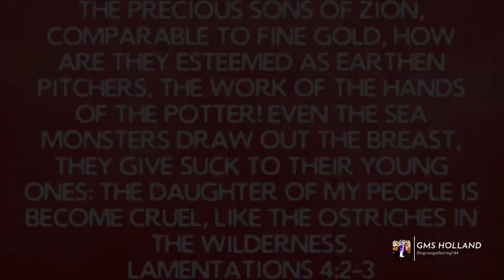🟡 GMS SHORTS: BOTH OUR MEN ÁND OUR WOMEN ARE DESTROYED BECAUSE OF OUR SINS AGAINST THE MOST HIGH‼️